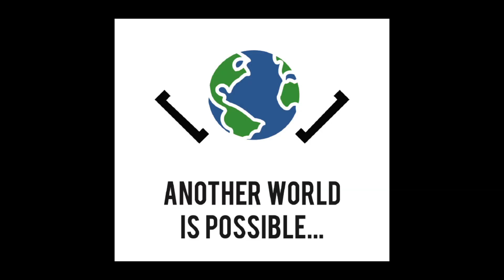"Radical" Youth and Global Politics: Anjali Appadurai at TEDxDirigo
Born in India and raised in Canada, Anjali began to explore ideas of social justice while in high school. She started by working with the Canadian Red Cross, then went on to attend the United World College in New Mexico, where she continued to explore ideas of international peace and equity with an international gathering of youth. Anjali is now a senior at College of the Atlantic in Bar Harbor, Maine, where she strives to connect her interests of development economics, global politics and trade law in one degree. As part of her academic journey, she has been heavily involved in youth participation in UN environmental politics. She has attended the UN climate change negotiations in Mexico and South Africa, and will be attending again this year in Qatar as a youth delegate. She is a part of the budding youth organization 'Earth in Brackets', with whom she is focusing on mobilizing international youth to unite in the UN forum.

College of the Atlantic is a small, unique institution focusing on experiential, interdisciplinary learning and Human Ecology.